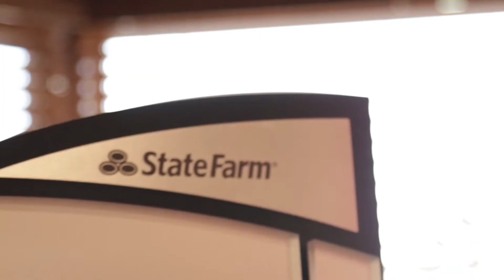Scholar Athlete of the Week: Aubrey Robinson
Big Z Chris Erwin Scholar Athlete